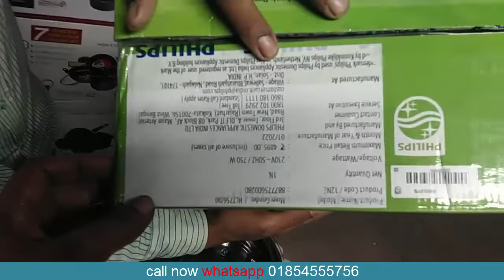Unboxing & quick Review philips 750w Mixer Grinder with Price in BD